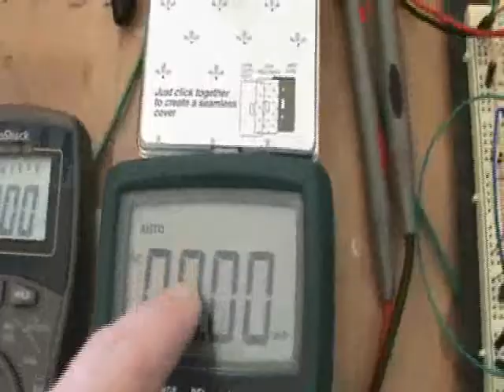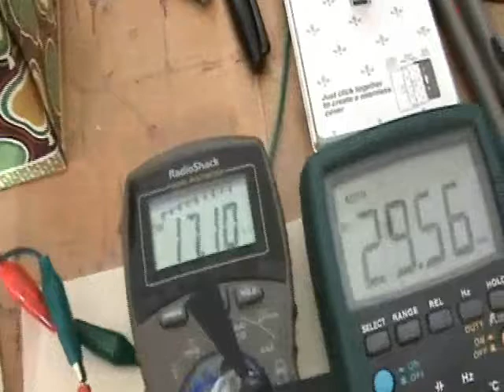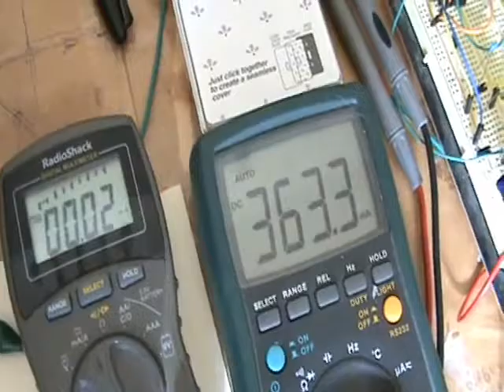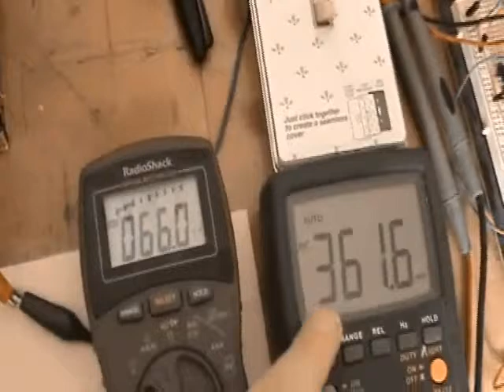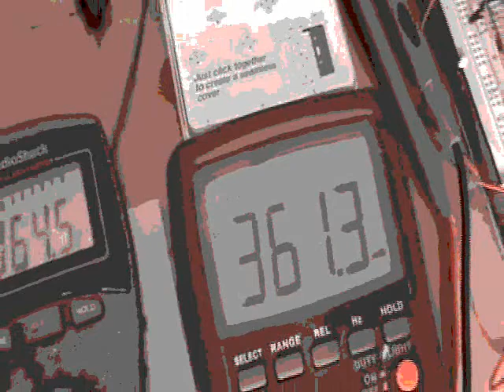"Tuna Can" Rodin Coil Current Draw Experiment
On the secondary, I have a bridge rectifier, a 500MFD cap (as line filter), and a little motor.
The coil is pulsed with narrow DC pulse. As I adjust the frequency higher, eventually there is enough current to run the motor (at around 65mA). Disconnect the secondary, and supply battery experiences a slightly higher current draw.